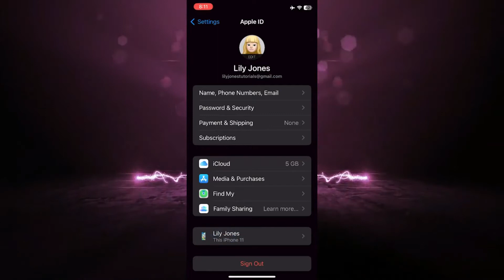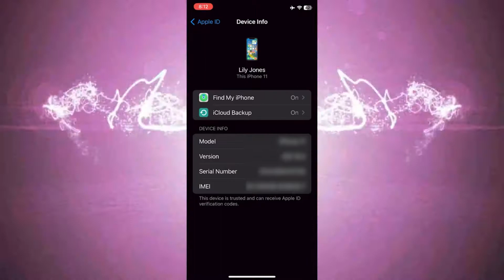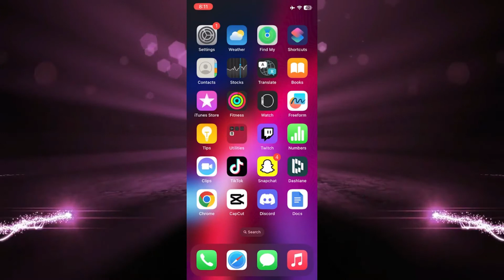Cómo encontrar todos los dispositivos conectados a tu ID de Apple